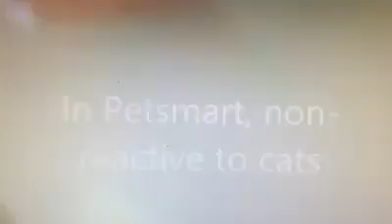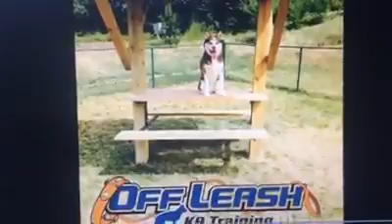Oakley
Board & Train program

Indydogtrainer.com